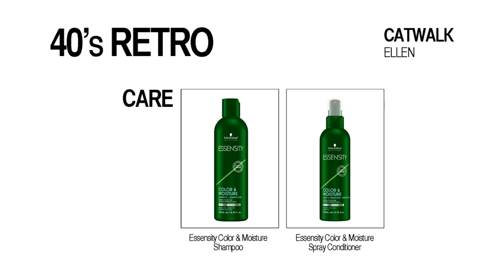ESSENTIALS LOOKS 40s retro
Paso a paso, corte 40s Retro